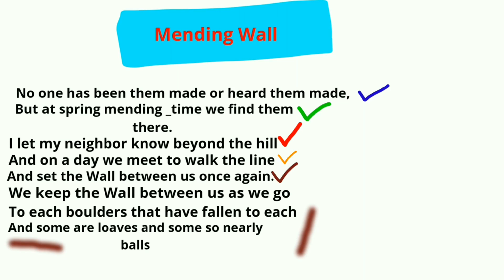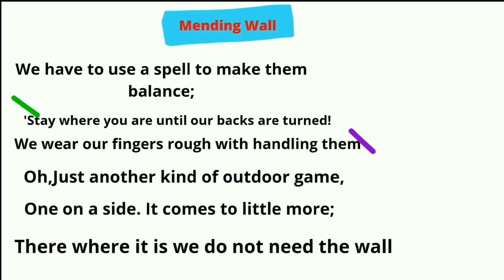Mending wall | explaination part2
Hello people here we have discussed the poem Mendingwall which is written by Robertfrost
in which poetis trying to convince his neighbor to remove the wall between the poet and poet's neighbor.

Part2 Link of Poem Mendingwall:-

explanation of the poem mending wall by robert frost,